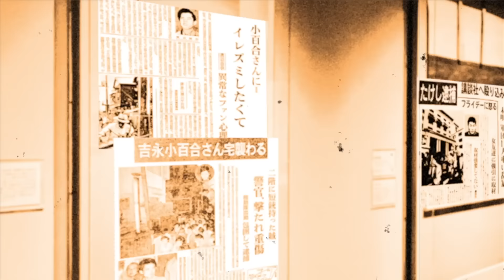神田正輝が老衰状態で心肺停止間近か、医師が関係者に伝えた現在に涙！人生を諦めたもう一つの理由、娘の死別以外のあまりにも悲しすぎるワケに胸が苦しくなった【旅サラダ】【芸能】